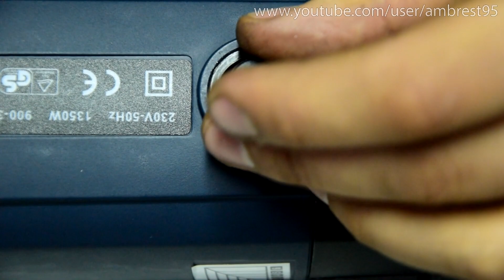Craft CP-1350 (Полировальная машина)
Не забываем делиться видосами!)

Число оборотов - 900-3000 об/мин
Резьба шпинделя М14

Оснащена регулятором оборотов и плавным пуском.